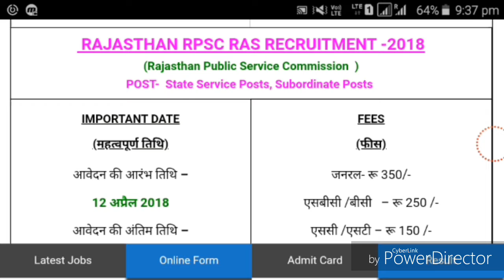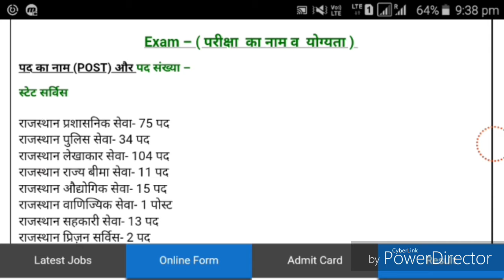PUBLIC SERVICE COMMISSION RECRUITMENT 2018-19 !!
RAJASTHAN RPSC RAS RECRUITMENT -2018

POST-  State Service Posts, Subordinate Posts
IMPORTANT DATE
(महत्वपूर्ण तिथि)
आवेदन की आरंभ तिथि –

12 अप्रैल 2018

आवेदन की अंतिम तिथि –

11  मई 2018

FEES
(फीस)
जनरल- रू 350/-

एसबीसी /बीसी   – रू 250 /-

एससी /एसटी – रू 150 /-

आवेदन शुल्क ऑनलाइन जमा करना है

JOB LOCATION
( स्थान )
राजस्थान

AGE LIMIT
(आयु  सीमा) – 1 जनवरी 2019 तक
21 से 40 वर्ष

( आयु मे छूट के लिए नोटिफिकेशन देखे )

980- पद

Advertisment

Exam – ( परीक्षा  का नाम व  योग्यता )
पद का नाम (POST)
स्टेट सर्विस
राजस्थान प्रशासनिक सेवा- 75 पद
राजस्थान पुलिस सेवा- 34 पद
राजस्थान लेखाकार सेवा- 104 पद
राजस्थान राज्य बीमा सेवा- 11 पद
राजस्थान औद्योगिक सेवा- 15 पद
राजस्थान वाणिज्यिक सेवा- 1 पोस्ट
राजस्थान सहकारी सेवा- 13 पद
राजस्थान प्रिज़न सर्विस- 2 पद
राजस्थान नियोजन सेवा- 3 पद
राजस्थान महिला और बाल विकास- 77 पद
राजस्थान गांव विकास- 45 पद
राजस्थान महिला विकास- 2 पद
राजस्थान श्रम कल्याण- 2 पद
राजस्थान अबकारी सेवा- 20 पद

अधीनस्थ
राजस्थान औद्योगिक अधीनस्थ सेवा- 5 पद
राजस्थान तहसीलदार सेवा-  126 पद
राजस्थान नियोजन सेवा-  14 पद
राजस्थान देवस्थान सेवा-  7 पद
राजस्थान अबकारी सेवा-  25 पद
राजस्थान वाणिज्यिक सेवा-  110 पद
राजस्थान खाद्य नागरिक रसद-  35 पद
राजस्थान सहकारी सेवा-  162 पद
राजस्थान महिला एवं बाल विकास-  3 पद
राजस्थान सामाजिक न्याय-  18 पद
राजस्थान श्रम कल्याण-  14 पद
राजस्थान अल्पसंख्यक-  49 पद

योग्यता  ( Qualification ) –

-ग्रेजुएट ( किसी भी विषय से ) पास  होना अनिवार्य है

आवेदन प्रक्रिया – (HOW TO APPLY ):
आवेदक ऑनलाइन आवेदन फॉर्म को  बॉक्स मे Online Form पर क्लिक करके फॉर्म को 11 मई 2018 तक अवश्य  भरे ।

चयन  प्रक्रिया – (SELECTION PROCESS ) :
आवेदक का चयन  प्रारम्भिक और मुख्य परीक्षा के आधार पर किया जाएगा ।